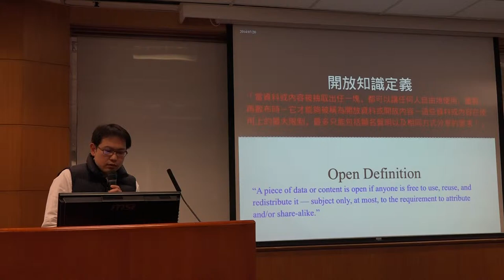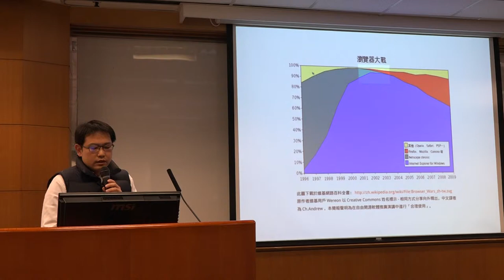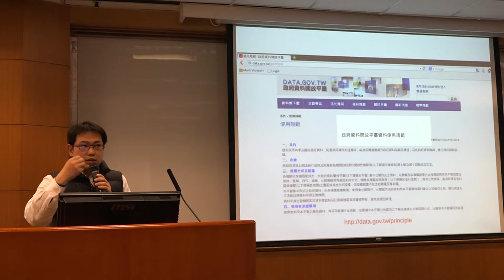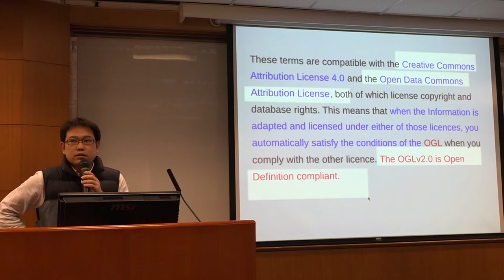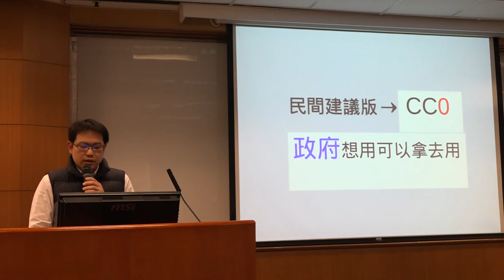g0v tw hackath11n 成果報告 開放政府資料授權條款 民間建議版 第拾壹次開放報禁黑客松